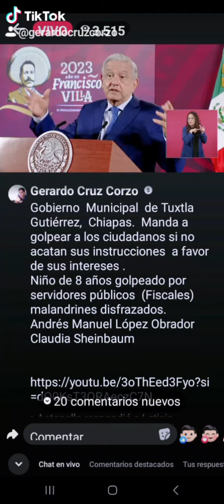Tiranía y Corrupción Gobierna En Tuxtla Gutiérrez, Chiapas. S.O.S. AMLO